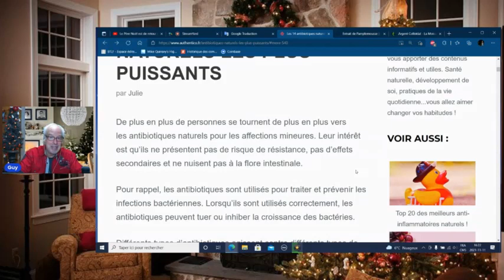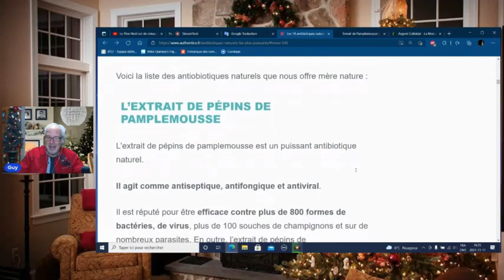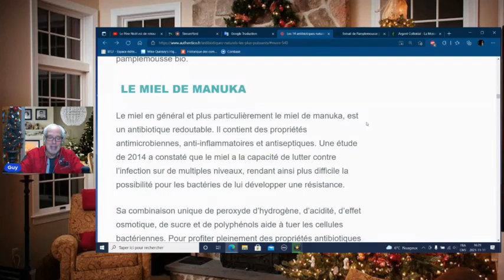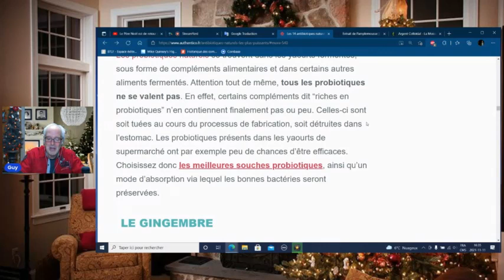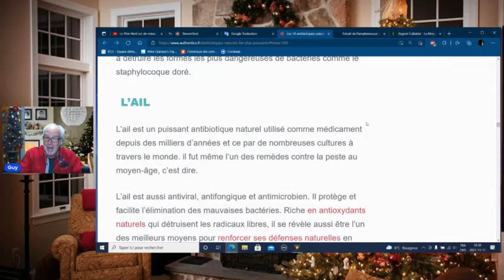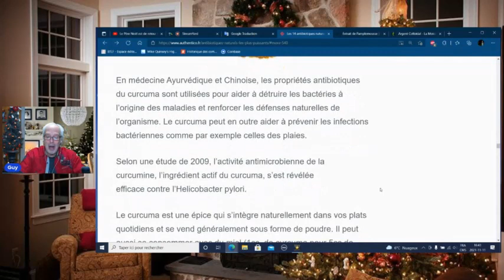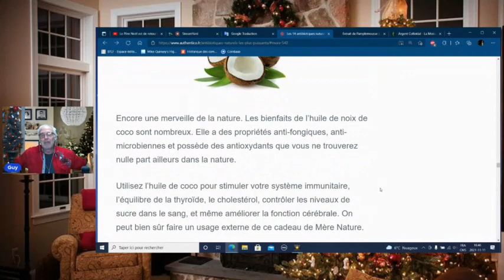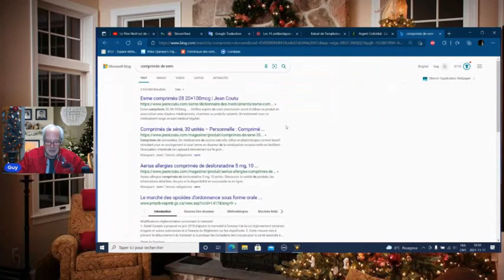Les Antibiotiques Naturels - QUÉBEC media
QUÉBEC media (chaîne d'informations en continue)